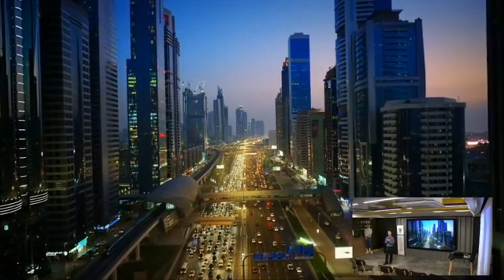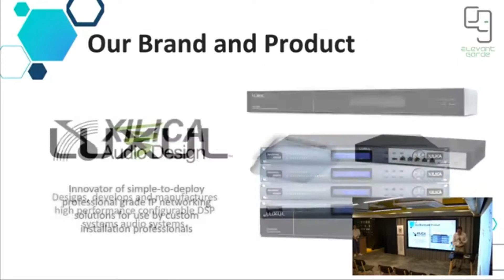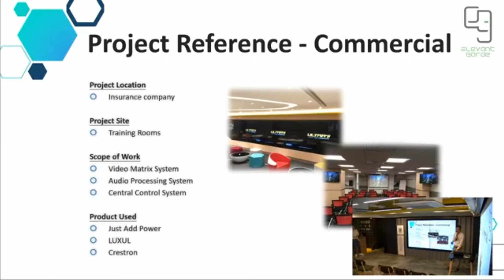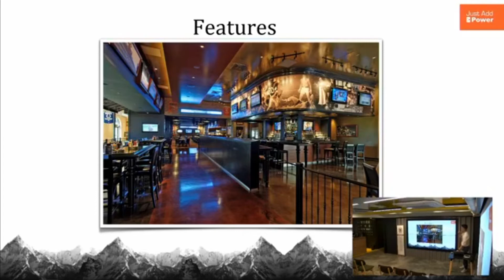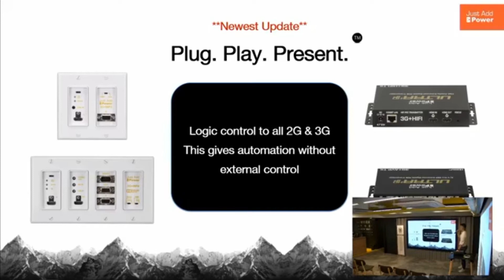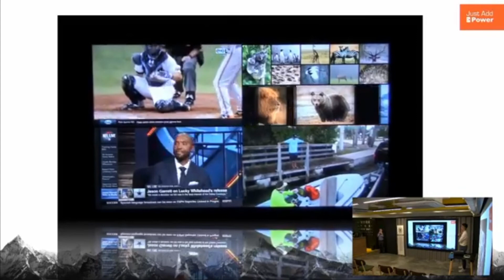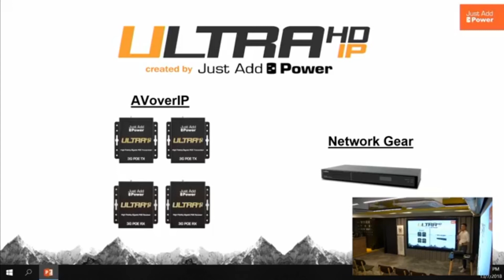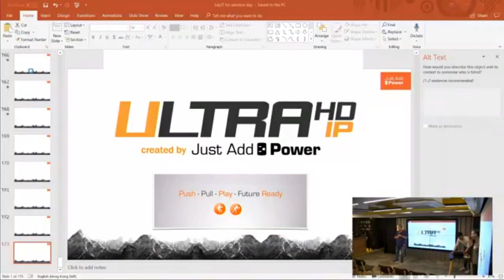EVG Solution Day Part I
【EVG - Solution Day 2018 Session 1】

7月13日 EVG - Solution Day 已經完滿結束啦!

我哋知道其實好多嘉賓嘅時間都好寶貴, 係呢到再一次多謝咁多位嘉賓係落雨天都抽空出席黎支持我哋嘅活動!

希望你哋可以係活動中有所得著, 如果有任何問題, 絕對歡迎你哋隨時透過Facebook/email/電話搵我哋!

下面呢段影片將會詳細介紹我哋公司同埋 Just Add Power 嘅 AV Over IP 技術!

冇嚟到嘅朋友, 可以透過呢段影片了解更多!

特別多謝 Just Add Power 嘅亞洲區代理 Mr Claude 作為我哋嘅 special guest speaker, 為我哋嘅嘉賓帶嚟 Just Add Power 嘅最新產品同資訊!

We are a solution provider!

We are capable of designing different custom solutions to meet the individual requirement in the most cost-effective way.

We focus on:

Smart Home
Pro-AV Control System
Cloud & Networking Solution
Product Distribution

In here, "Solutions Without Boundaries"